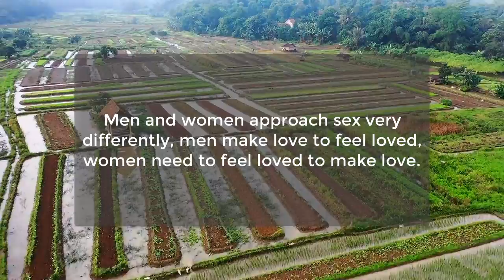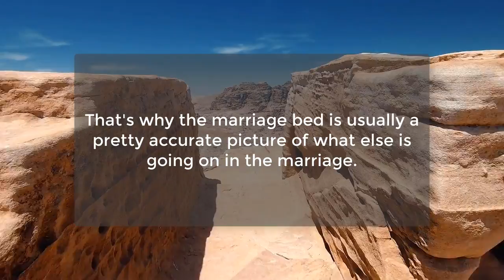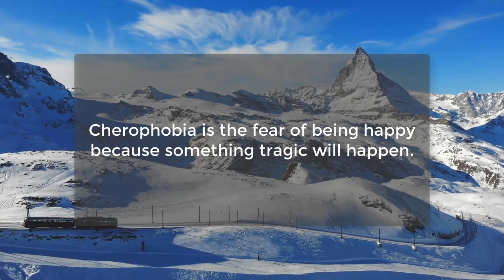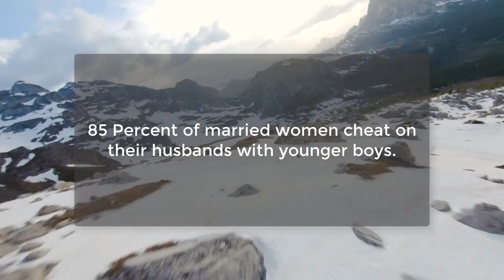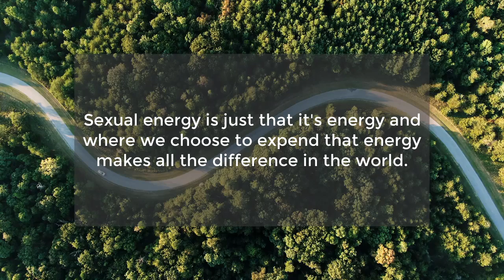30 Selected Psychology Facts About Human Behavior | Awesome Facts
30 Selected Psychology Facts About Human Behavior | Human Psychology Facts | Awesome Facts
85% of married women cheat on their husbands with...
People who watch the news every day...
A woman in london broke the record of having...